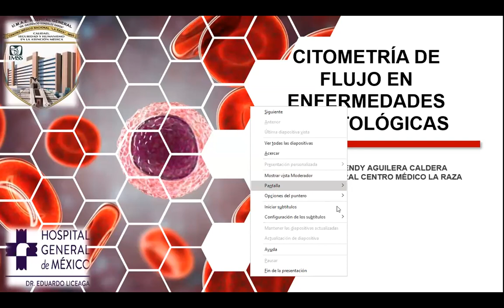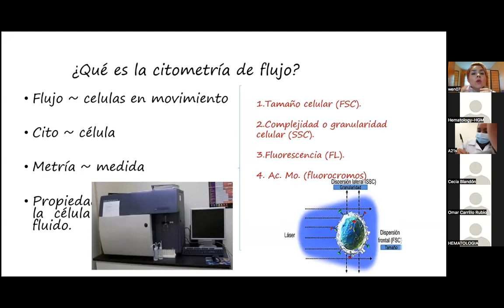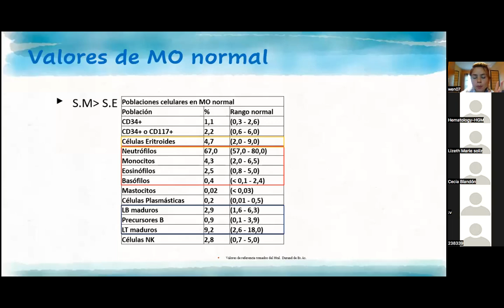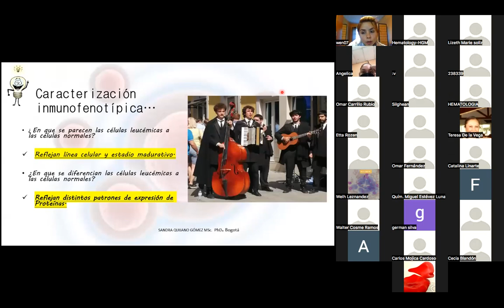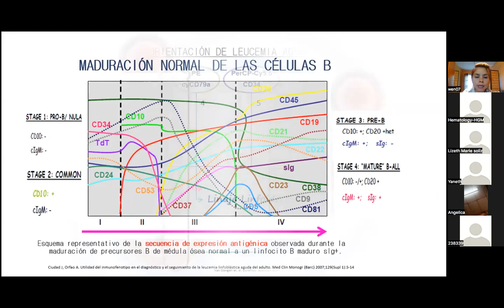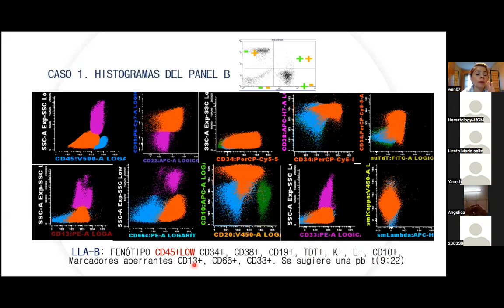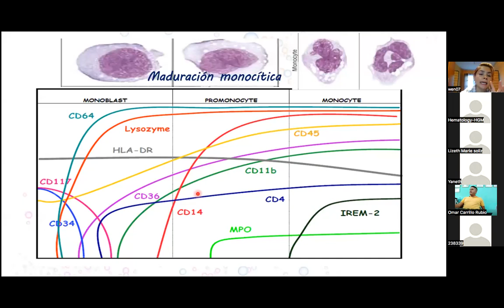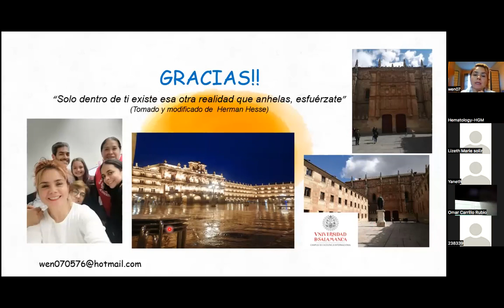Master Class Citometria de Flujo